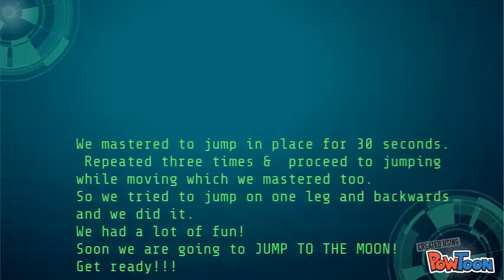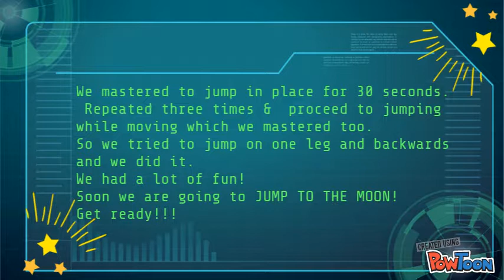Mission Impossible: Jump for the Moon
Train Like an Astronaut-- Created using PowToon -- Free sign up -- Create animated videos and animated presentations for free.  PowToon is a free tool that allows you to develop cool animated clips and animated presentations for your website, office meeting, sales pitch, nonprofit fundraiser, product launch, video resume, or anything else you could use an animated explainer video. PowToon's animation templates help you create animated presentations and animated explainer videos from scratch.  Anyone can produce awesome animations quickly with PowToon, without the cost or hassle other professional animation services require.